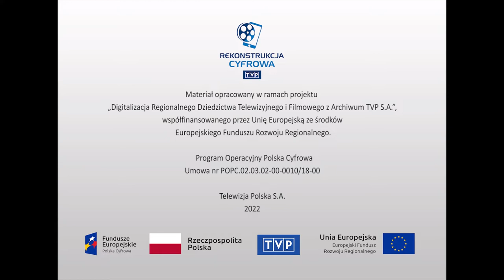Ekologia i środowisko - Huta Skawina - wstrzymanie wytopu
Po społecznych naciskach, w styczniu 1981 roku, doszło do podjęcia bezprecedensowej decyzji o wygaszeniu działalności wydziału elektrolizy w skawińskiej hucie aluminium, jednego ze źródeł dużego zanieczyszczenia powietrza w Krakowie. Dziennikarska rozmowa z pracownikiem wojewódzkiej stacji, badającej pomiary zanieczyszczenia powietrza związkami fluoru. W rezultacie miasto jest mniej zanieczyszczone, ale konieczny jest dalszy monitoring czystości powietrza, ze względu na obecność licznych źródeł zanieczyszczenia w Krakowie.